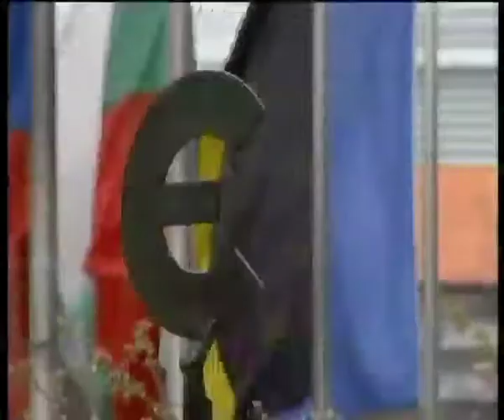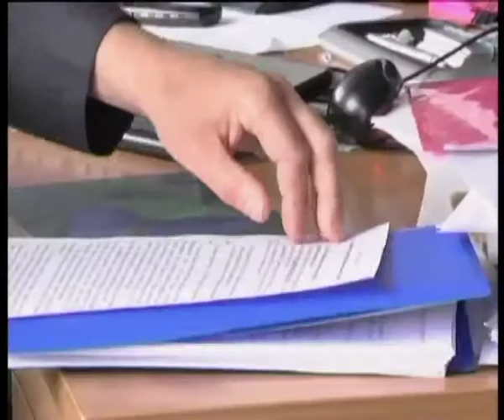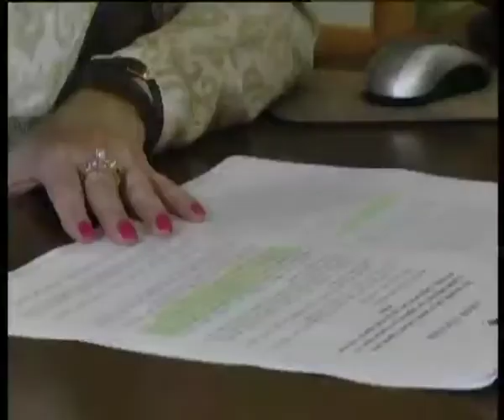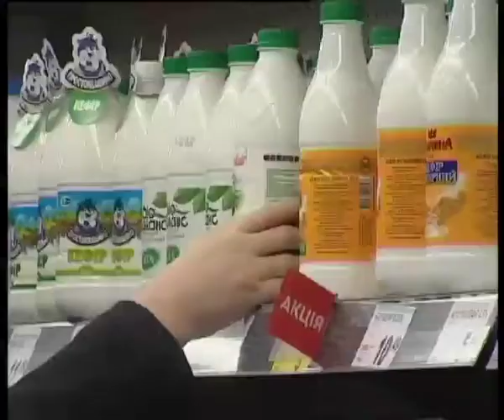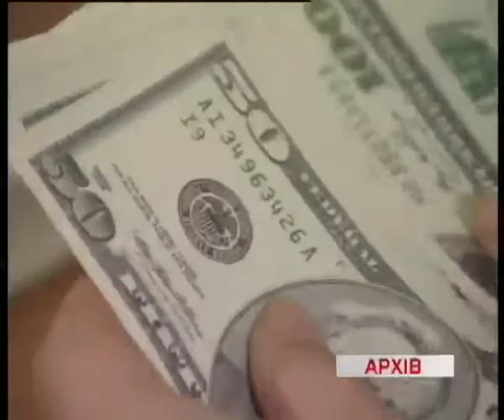Телеканал ВІТА Новини 2014-05-13